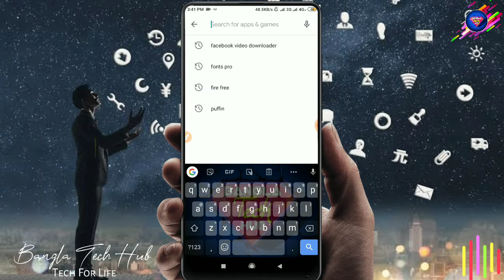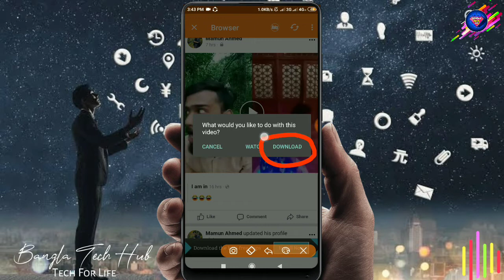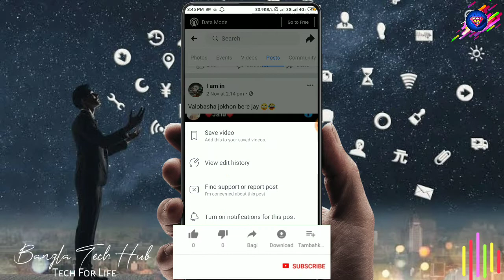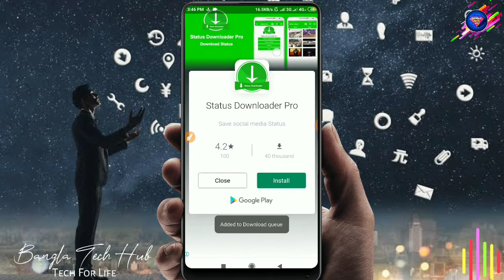Facebook video Download | ফেসইবুকের সকল ভিড়িও নামাতে পারবেন | Bangla Tech Hub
♐Higstag
🎭কিছু ভিড়িও আপনাদের কাজে লাগবে!🎭
🔹Facebook Id Name Change for 3 Day

 🏷️BlackMamun420
🔹 Blogger